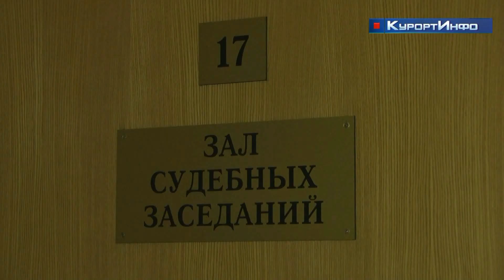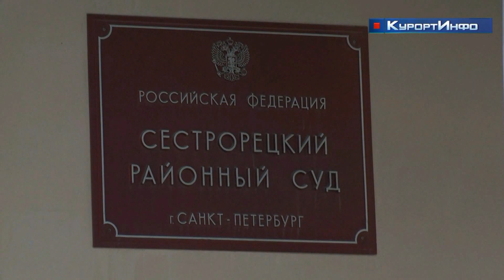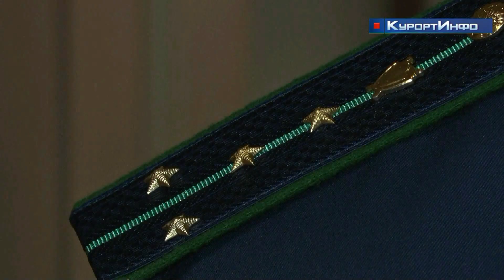Водителя, за ДТП с тремя погибшими в Солнечном - арестовали в Сестрорецком суде